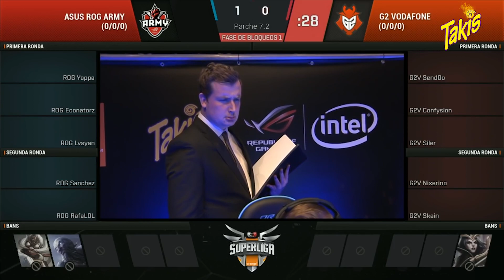IBAI ON FIRE #18 - Momentos picantes by TAKIS